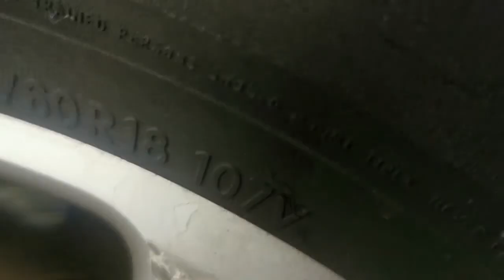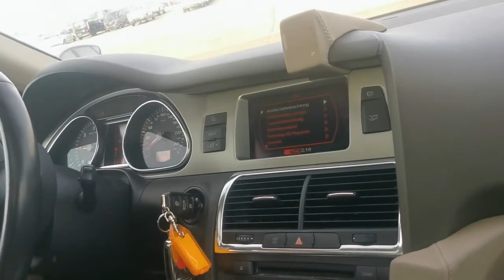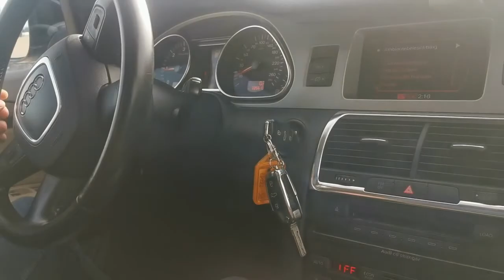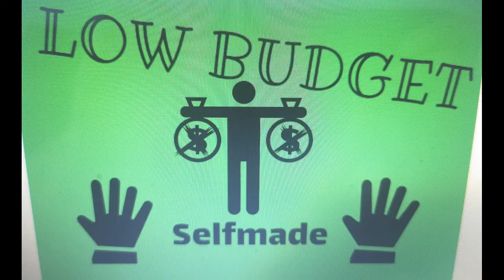Audi Q7 mit 335.000 Kilometer / Gut oder Schlecht ? / Car Check !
Wie der Titel es sagt, Audi Q7 mit 335.000 TKM !
Noch Top oder schon Schrott ?
Im Video seht ihr es !

Handschuhe für die Werkstatt oder Garage :
Basic Werkzeugkoffer für Garage :
Unsere Hebebühne :
Akku Led Arbeitslampe :
Seilfett:
Petec Rostumwandler:

Wir empfehlen euch nur Zeug was sich bei uns Bewährt hat !